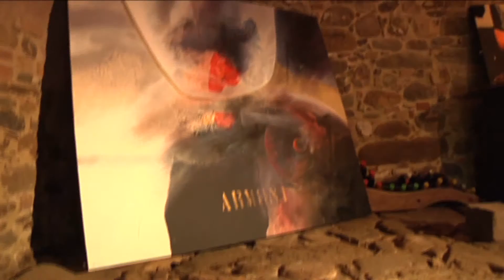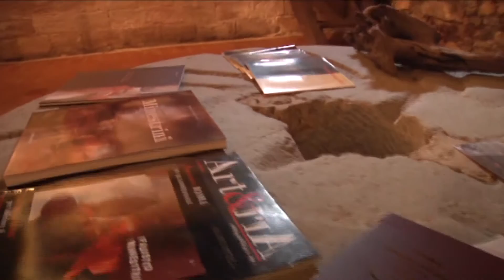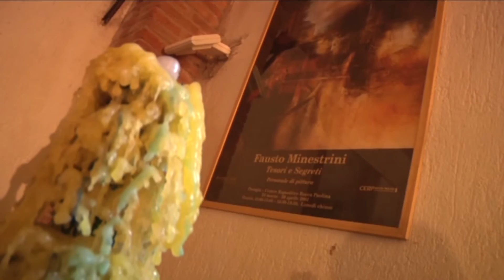Minestrini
In collaboration with Dolcevita Cashmere
Fausto Minestrini was born in 1950. He has been interested in painting since his youth, when he first expressed his art through figurative painting. After coming into contact with non-objective artists, he started a long and enthusiastic research on matter. Then he gradually abandoned figurative art and devoted himself to a painting made of mysterious and romantic atmospheres, which make his works peculiar and unique. His works of art are present in public and private collections, both in Italy and abroad.